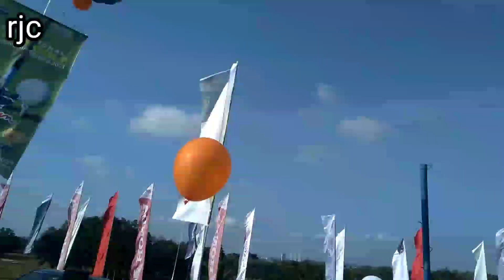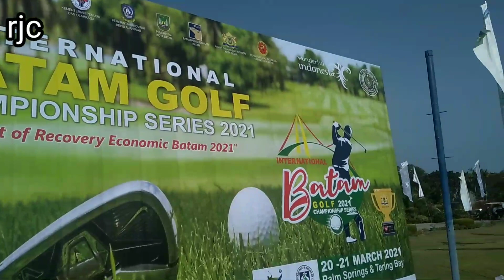heboh | bola golf berasap di tering bay batam